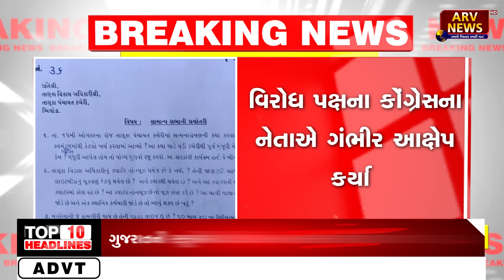EVENING BULLETIN 14-10-2021 || ARVALLI SAMACHAR